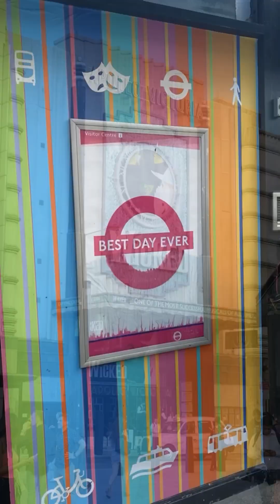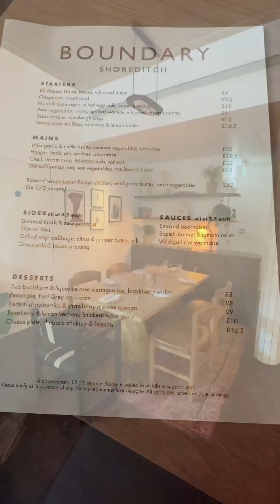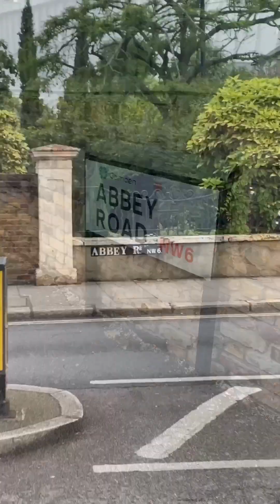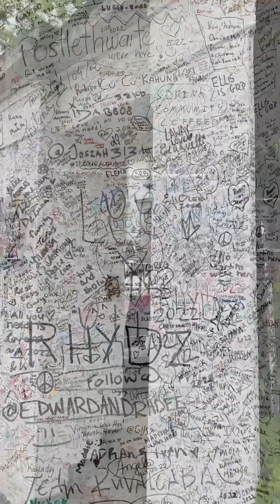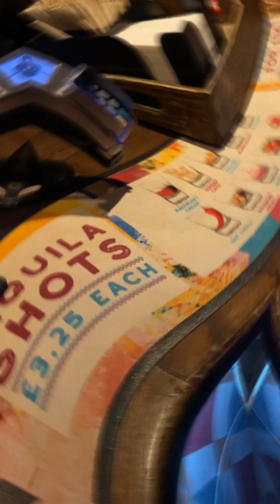MAY & JUNE HAPPENINGS | 2022